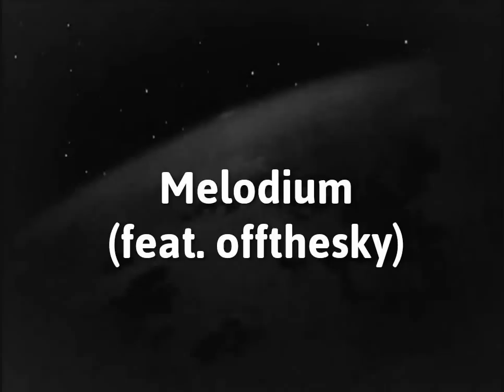Various Artists - Aquārius (trailer video)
DRONARIVM is proud to announce a first label compilation titled "Aquarius'.
The playlists features: Loscil, Pjusk, Machinefabriek, Marsen Jules, Francisco Lopez, Pillowdiver, Federico Durand, Fabio Orsi, Pleq + Mathieu Ruhlmann, Hakobune + Hiroki Sasajima, The Green Kingdom, Melodium (feat. offthesky), Simon Whetham, Yann Novak and Segue (exclusive additional track available only in digital version).
Curated by Bartosz Dziadosz (Pleq)
Label manager - Dmitry Taldykin
Release date: February 28
Cat #: DR-09
In the video has been used a fragment from "Doroga k zvezdam" (1957), soviet space exploration documentary movie directed by Pavel Klushantsev.
Video edited by Dmitry Taldykin